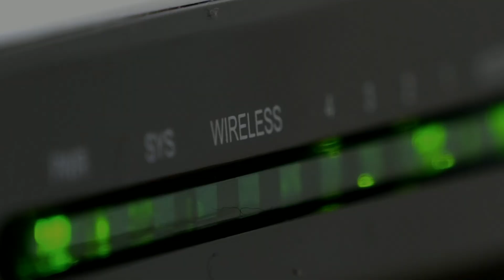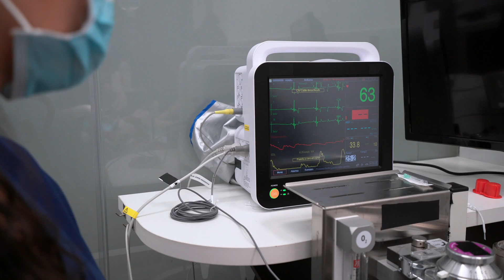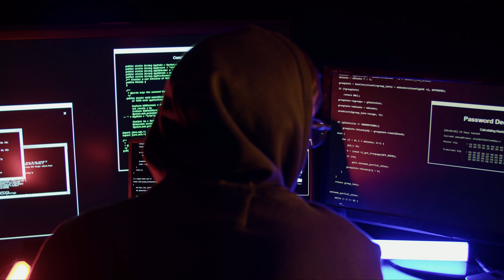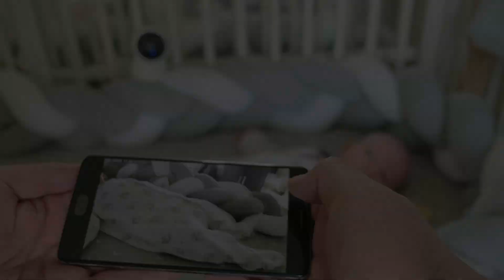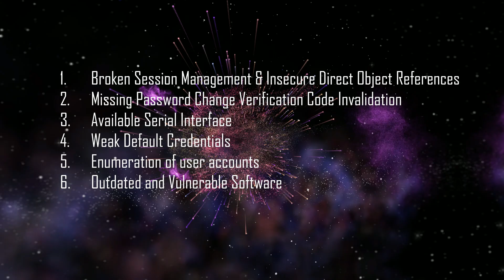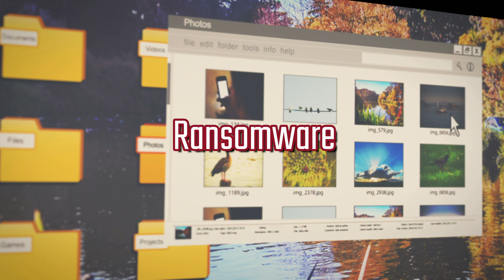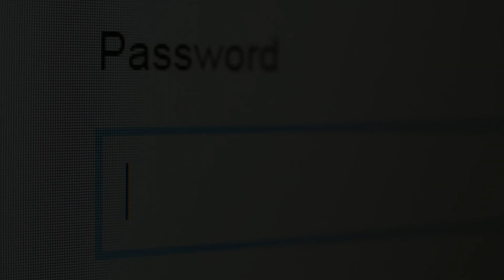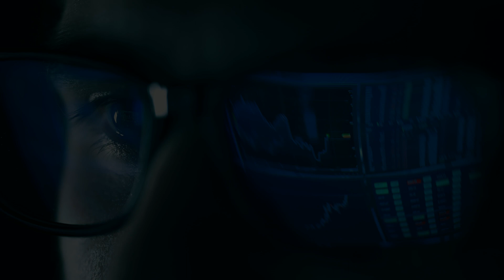Do IoT Devices Make Your Network Unsecure? | Security, Attacks & Best Practices | Cybersecurity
Hey everyone! Today's video is on IoT (Internet of Things) devices, including security, attacks, and best practices. We'll go over the vulnerabilities and threats associated with these devices and why they're often deemed unsafe. With the popularity of these devices in the medical field and other enterprises, devices like these are often vulnerable but popular targets for threat actors, as they don't have the security and defense tools that normal network assets would.

Links:
miSafes Mi-Cam results -

Endless by Nul Tiel Records, licensed with permission from the Independent Music Licensing Collective - imlcollective.uk
Ambience by Ketsa, licensed with permission from the Independent Music Licensing Collective - imlcollective.uk
Ambience4 by Ketsa, licensed with permission from the Independent Music Licensing Collective - imlcollective.uk
Ambience5 by Ketsa, licensed with permission from the Independent Music Licensing Collective - imlcollective.uk

Video Assets:
All video assets are licensed through a subscription to Envato Elements for this specific project.